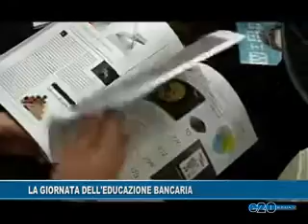LA GIORNATA DELL' EDUCAZIONE BANCARIA